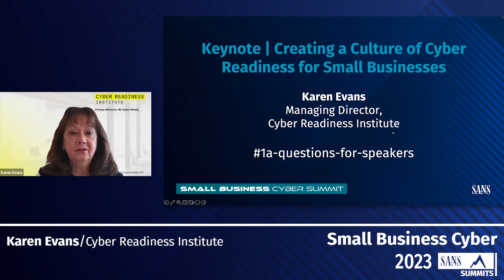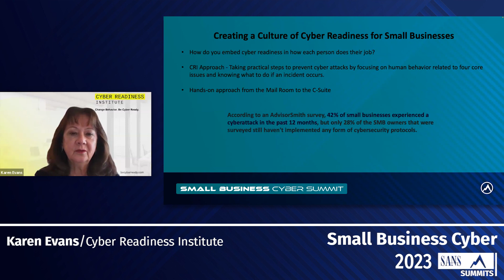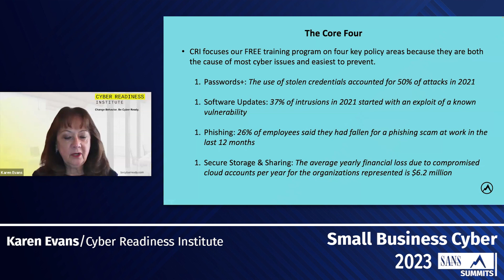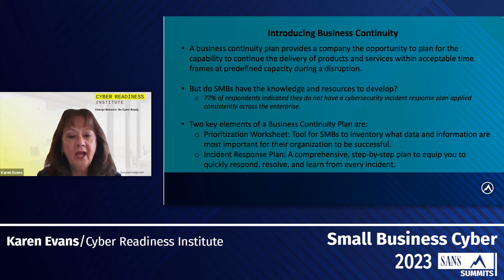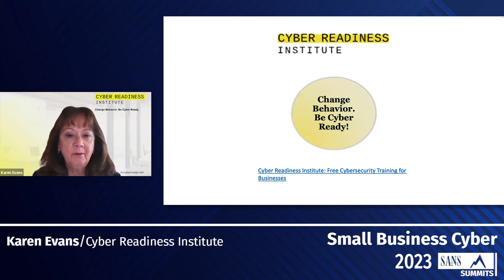Keynote | Creating a culture of cyber readiness for small businesses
New security frameworks and technologies are a step in the right direction, but addressing the human element is far more important when securing your business. Embedding cyber readiness in how each person does their job to create a culture of cyber readiness in your organization takes a hands-on approach, but the security benefits are immeasurable. Learn from Managing Director of the Cyber Readiness Institute, Karen S. Evans about the basic steps businesses around the world can take to be more cyber resilient and secure.

SANS Small Business Cyber Summit 2023
Speaker: Karen Evans